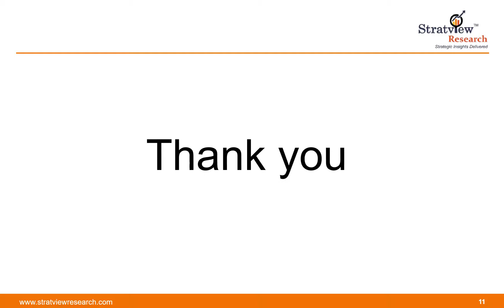Aircraft Fastener Coatings Market | Forecast | Stratview Research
This report, from Stratview Research, studies the global aircraft fastener coatings market over the trend period of 2012 to 2017 and the forecast period of 2018 to 2023.

OR